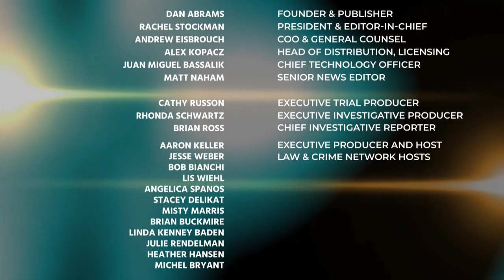L&C NOW: Jacob Blake Shooting, Kellen Winslow Update, Plus Scott Peterson's Oveturned Death Sentence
On the next Law & Crime NOW: Jesse Weber breaks down the police shooting of Jacob Blake. The family has retained civil rights attorney Benjamin Crump. We analyze what will happen.

Also, Harvey Weinstein is fighting his firing from the Weinstein company. What does this legal action mean for him?

Plus, an update on Markeith Loyd whose trial we covered on the network, and the Kellen Winslow sentencing. How could this all play out?

Also, possible new charges in the ongoing investigation of Jeffrey Epstein and Ghislaine Maxwell?! We discuss.

Finally, an appeals court overturns Scott Peterson’s death sentence! Weber breaks down this major decision in a landmark true crime story.

Jesse Weber's Guests:
Judge Ashley Willcott - Juvenile Judge/trial Attorney
Mike Koribanics - Law&crime Legal Analyst

Tune in Monday-Friday at 5pm & 9pm ET, only on Law&Crime!